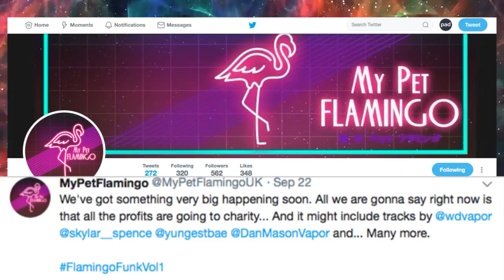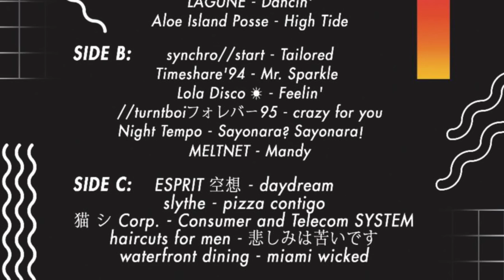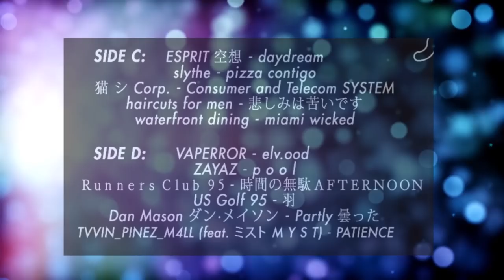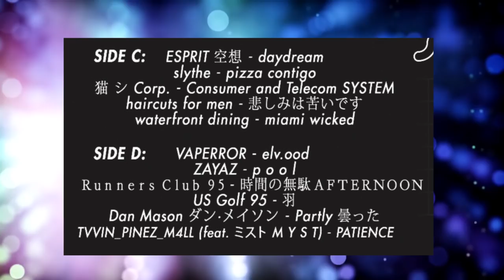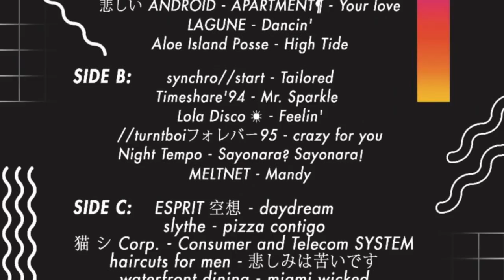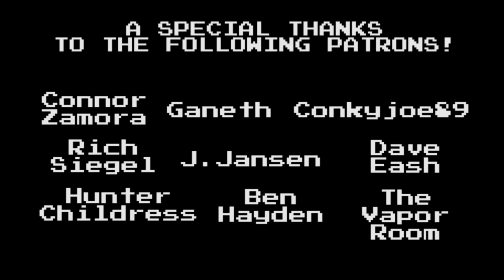The Story of Flamingo Funk: The Greatest Vaporwave Record of All Time?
Will this be the greatest Vaporwave / Future Funk vinyl record release in history? Let me break it down for you and explain how you can get one before they sell out.

SHOP ESTETICO!! My Vaporwave & Japanese Obi Strip Inspired Apparel Brand!

TURNTABLE (Fluance RT80)

TRIPOD - XIT 72 Elite Series Professional Tripod

Shout out to the following Patrons!:
- Ganeth
- Dave East
- Connor Zamora
- J. Jansen
- Rich Siegel
- Sworly
- Hunter Childress
- Ben Hayden
- Conkyjoe89

Lookin to grow your Youtube Channel? Click this link to download TubeBuddy as it has helped me organize and optimize how I format my videos on YouTube!:

ur boi,
Pad Chennington